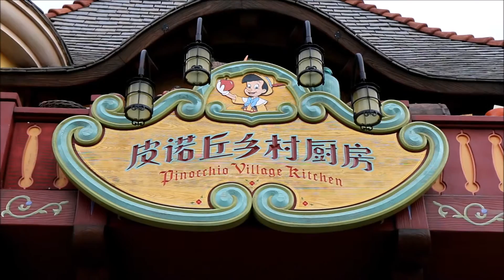Pinocchio's Village Kitchen - Shanghai Disneyland - Shanghai Disney Resort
Enjoy noodles, pizza and rice bowls at Shanghai Disneyland's Pinocchio's Village Kitchen. This was filmed on 16 Jan 2017.